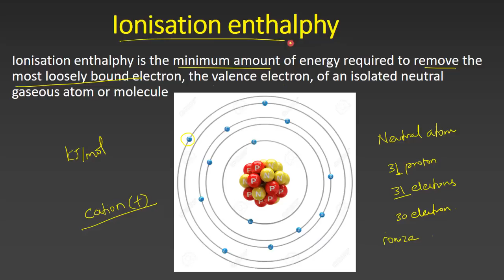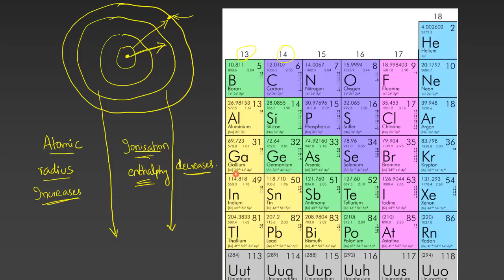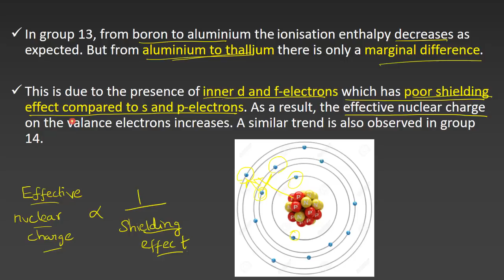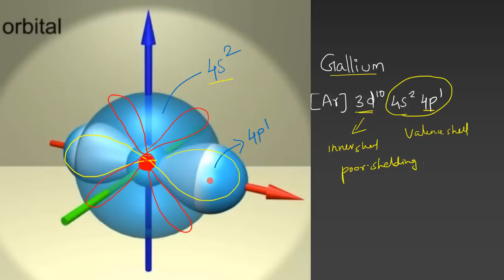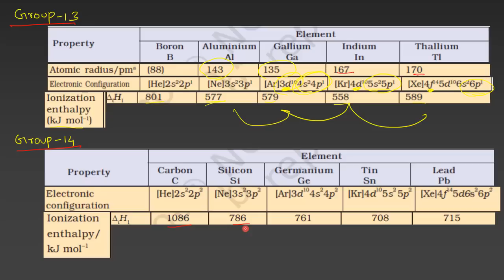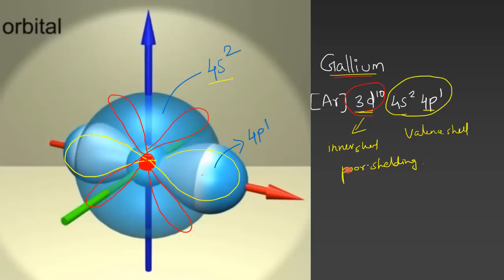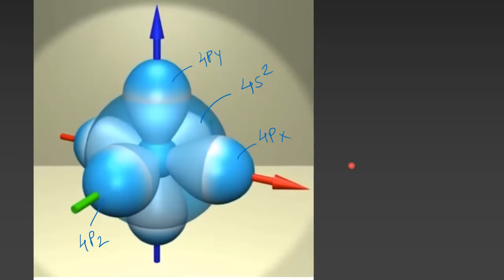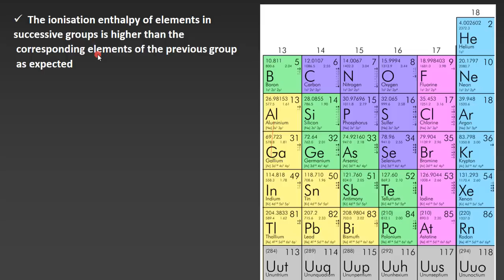3.Chemistry | P-Block Elements | Ionisation enthalphy